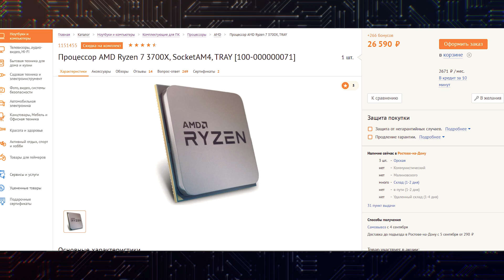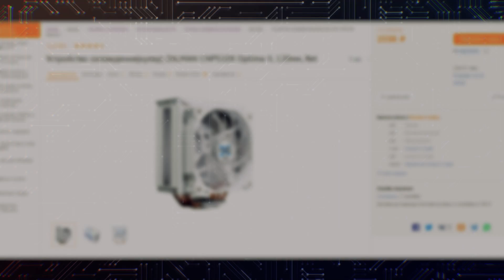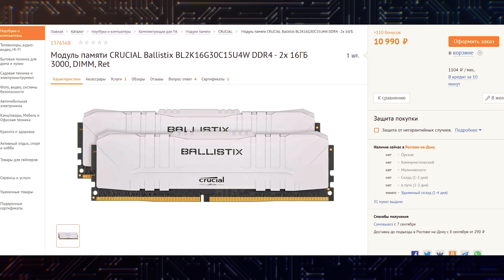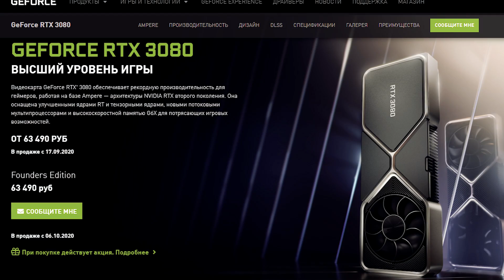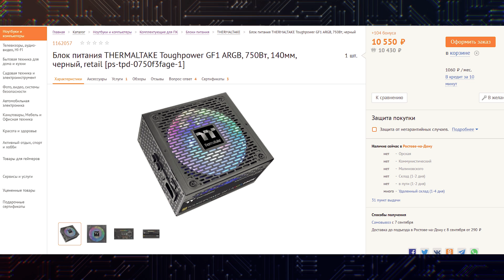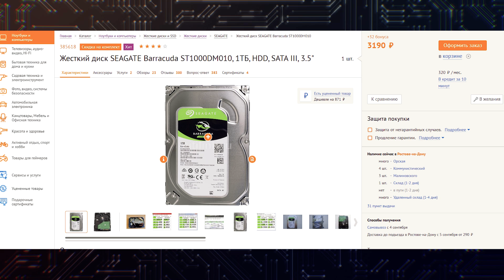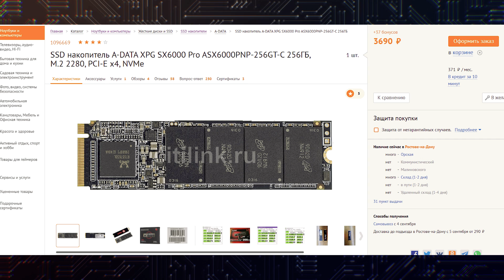Сборка ПК за 70000 рублей для RTX 3080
Идеальная сборка ПК за 70000 рублей под новые видеокарты RTX 3000. Делаем сборку ПК под некст ген и самые топовые видеокарты RTX 3080 и RTX 3090. Такой сборки ПК за 70000 в паре с видеокартой RTX 3080 вам спокойно хватит на все новейшие игры. А производительности старших видеокарт вполне хватает, чтобы купить 2К монитор под RTX 3080 или 4К монитор под RTX 3090. Такая сборка в паре с RTX 3000 обеспечит лучший FPS в данных разрешениях на протяжении всего нового поколения. Все кто хотел покупать себе сборку ПК на RTX 3080 или RTX 3090 - можете смело собирать себе такой ПК и радоваться всей мощи RTX 3000.

Видеокарта RTX 3080 - на оф. сайте Nvidia

0:00-0:31 Приветствие
0:31-1:19 Мониторы под RTX 3000
1:19-5:38 Сборка ПК на RTX 3080
5:38-6:02 Про размеры RTX 3000
6:02-7:09 Накопители под некст ген
7:09-7:57 Про RTX 3070
7:57-8:34 Итоги сборки